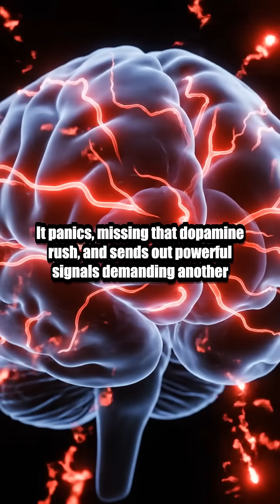Why You Crave Sugar